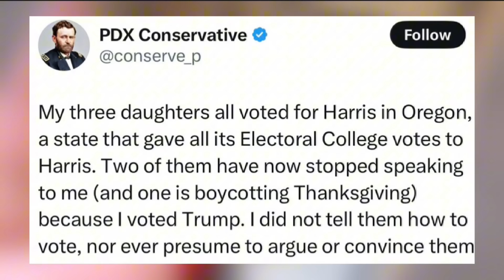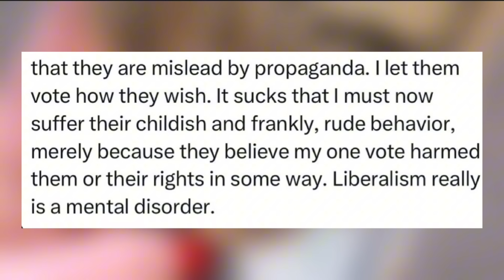FAFO Season Continues as MAGA F’ED Around and FIND OUT The Hard Way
TIMESTAMPS
0:00 - Intro
2:19 - PDX Conservative - My Three Daughters Stopped Talking To Me Because I Voted For Trump!thanksgiving
5:07 - FAFO MAGA Voting For Trump Because They Had More Money In The Bank When Trump Was President!
7:13 - It's FAFO Season!!
9:21 - FAFO It Finally Happened. !
11:49 - FAFO How To Deal With LATINOS For TRUMP!
13:11 - AITAH Because I Want To See My Friend's Family Members Get Deported!
14:09 - FAFO It Finally Happened!
16:59 - The One Thing You Need To KNOW About The Guy Trump Wants To Run The FBI!
18:18 - FAFO I See A lot Of HATE Towards MEXICAN Labor!
20:12 - Trumps 100 Day Agenda!
20:58 - FAFO 2 MAGAs Get Fact Checked On Food Prices!
23:44 - FAFO Evangelicals Claiming To Care About Life Until They Get Their Mistress Pregnant Obamacare!
24:50 - FAFO We're Still In This!
27:46 - FAFO MAGAs Children Are Harassing Young Girls At Elementary School, Saying YOUR BODY MY CHOICE!
30:06 - Final Thoughts!

We must remind you that we stick to copyright fair use rules, if anyone abuses the system and tries to use it against us, they will be taken to court by our legal team. Please do not harras any of the people in the video. This channel is a entertainment channel, taking a funny and sarcastic approach towards society.

Leave a comment on your thoughts! I will be sure to check them out!